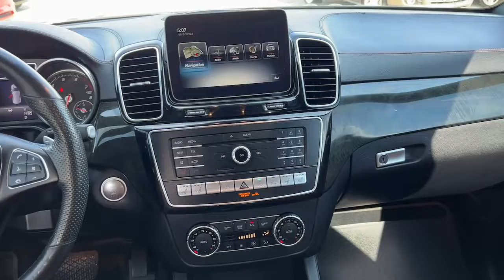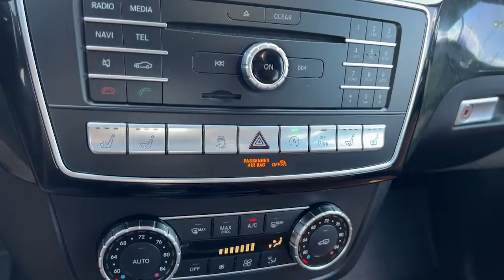2018 Mercedes-Benz GLS 450 For Sale Billings, Bozeman, Missoula, Great Falls, Montana (near me)